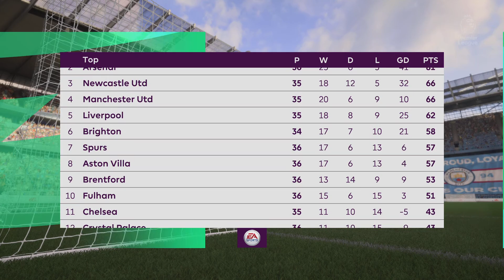Manchester City vs Chelsea | Premier League 2022-23 | PS5 | 4K | Fifa 23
This is a FIFA 23 Gameplay played on Playstation 5 and not an actual match.
Do not confuse this with a live match .
For your favorite FIFA 23 Gameplays tune in to FIFA Live
This is not a real match but a FIFA 23 Gameplay

Please Share your Feedback and suggestions in the comments section below